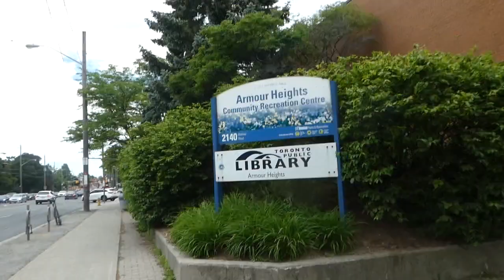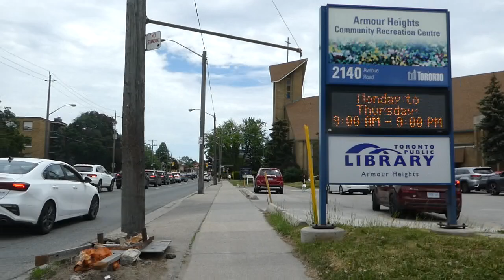Walking Avenue Road Between Wilson and Lawrence Avenues in North York Toronto 06/05/2022